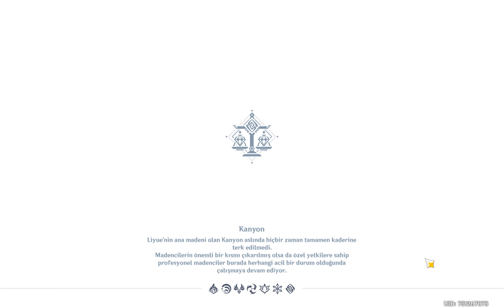03 05 2023 GÜNLÜK GÖREVLER GENSHİN İMPACT